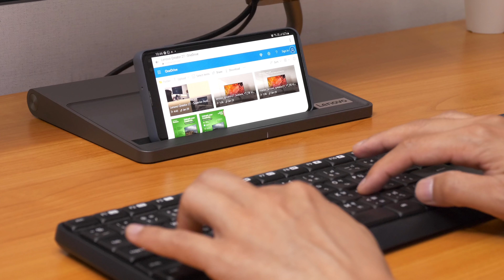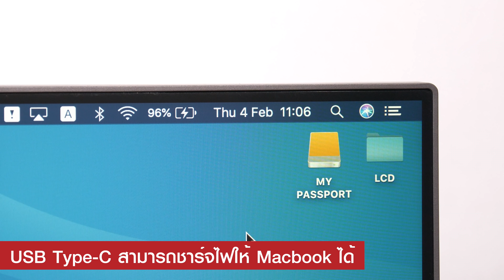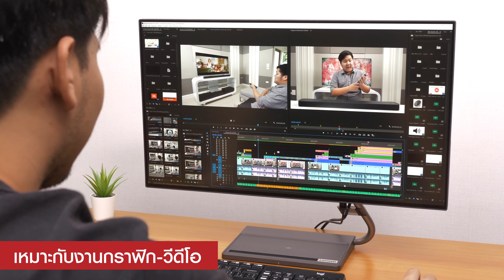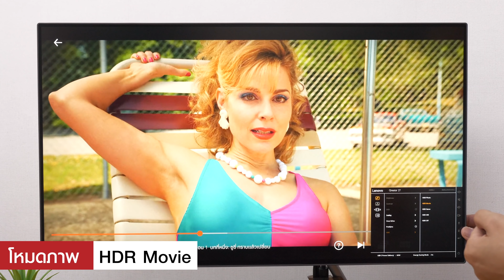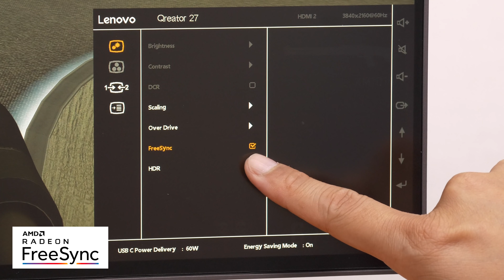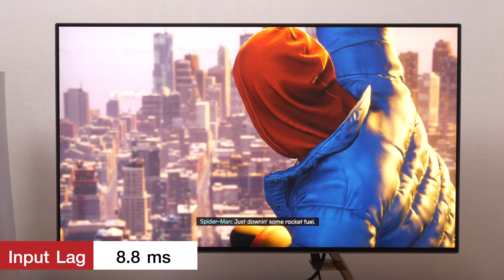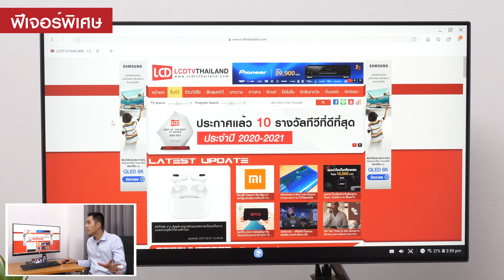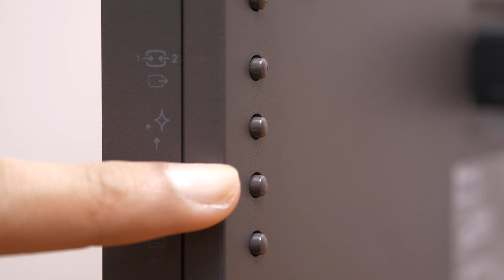รีวิว Lenovo Qreator 27 จอเทพ 4K HDR สีมาตรฐานโรงหนัง ชาร์จมือถือไร้สายได้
คุณโรมันขอแนะนำ จอมอนิเตอร์เกรดสูง สำหรับสายคอนเทนต์ครีเอเตอร์ Lenovo Qreator 27 ความละเอียด 4K HDR มาตรฐานแสงสีโรงหนัง ดีไซน์สวย ชาร์จมือถือไร้สายได้ กับราคาเปิดตัวอยู่ที่ 21,900 บาท ประกัน 3 ปี